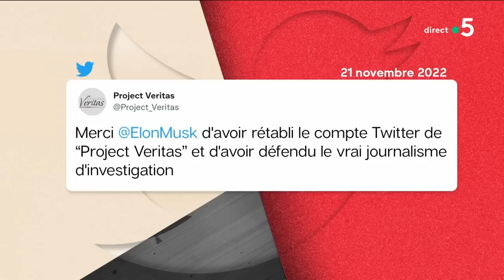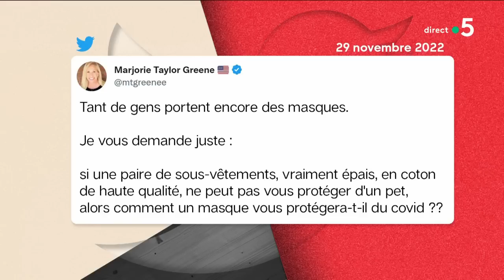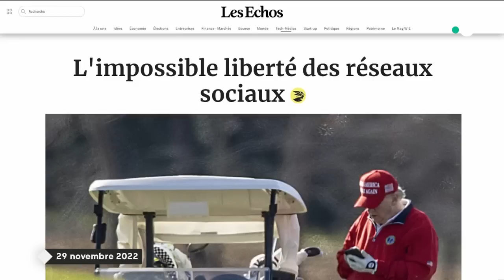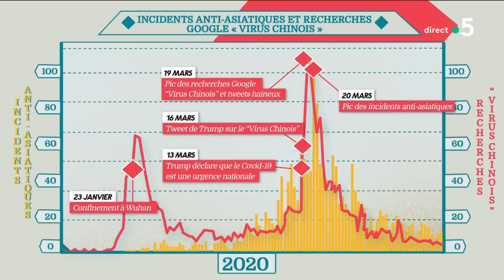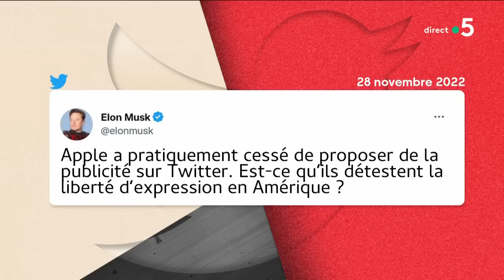Gérard Araud, Tristan Mendès France et Frédéric Comyn - C à Vous - 30/11/2022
Et retrouvez-nous sur :
Au programme :
L’édito de Patrick Cohen - Emmanuel Macron face au protectionnisme américain
Invité : Gérard Araud - Diplomate & ancien ambassadeur de France en Israël et aux États-Unis
• Emmanuel Macron aux USA : une invitation honorifique
• Dans les coulisses d’une visite d’État
• Biden met le mariage homosexuel sous protection
Émilie Tran Nguyen - Twitter : le retour des fake news sur le Covid
Invité : Tristan Mendès France - Maître de conférences associé à l’Université Paris Cité & Membre de l'Observatoire du conspirationnisme
• Les complotistes mènent la bataille de l’info
• Dérégulation de Twitter : vers un réseau de haters ?
• De la haine virtuelle à la haine réelle
• Elon Musk déclare la guerre à Apple
La Story de Mohamed Bouhafsi - Licenciement révoltant d’un chauffeur de car scolaire
Le 5/5 :
Invité : Frédéric Comyn - Boulanger-pâtissier & fournisseur en pain de l’Élysée & Propriétaire de la boulangerie gagnante du prix de la meilleure baguette tradition de Paris 2022
• Le jour de gloire de la baguette
• Menaces « répugnantes » contre Meghan Markle
• Scènes de liesse en Iran après leur défaite au Qatar
• Brèves du Qatar